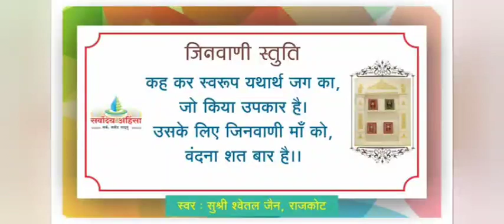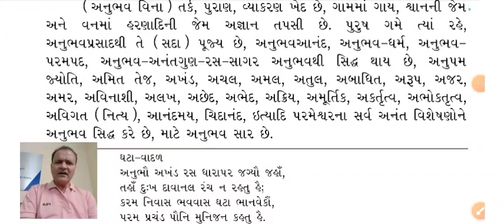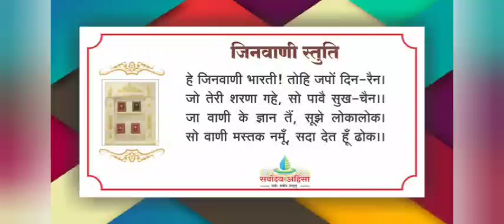अनुभव महिमा - 13/03/23